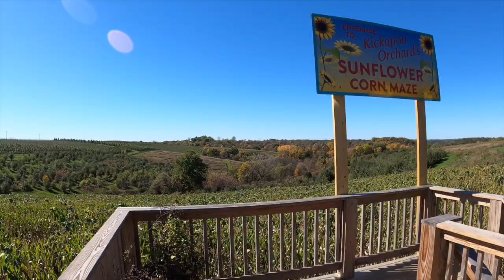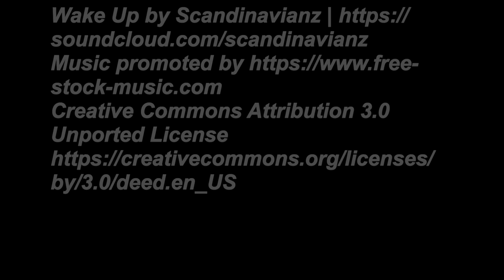2021-10-14 - HD 1080p